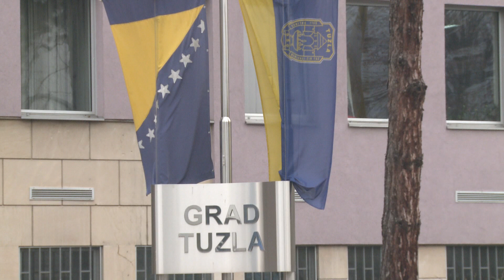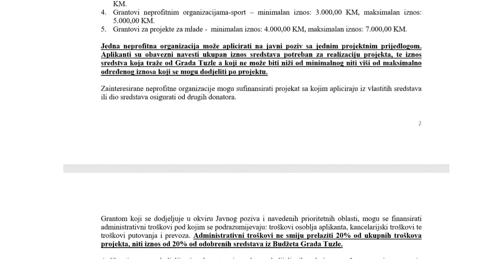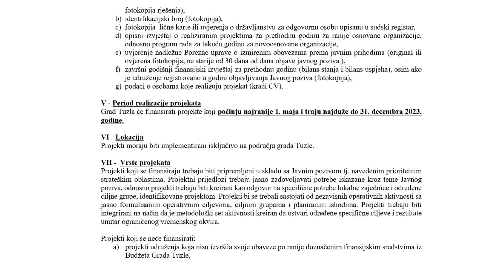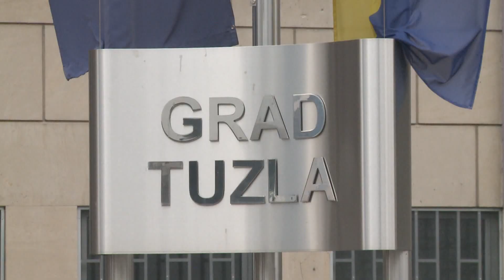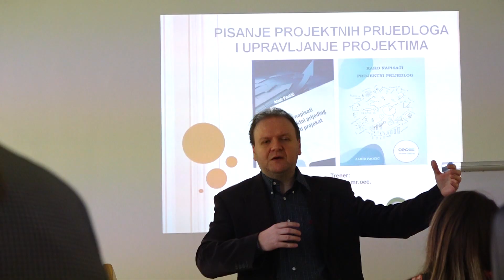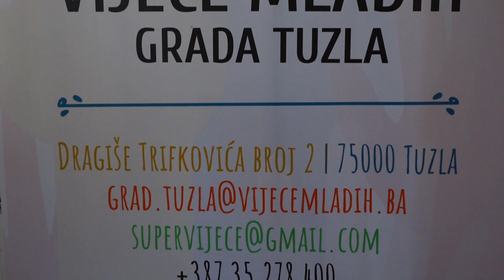U Omladinsku klubu o Javnim pozivivima za rješavanje stambenog pitanja mladih....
Omladinski klub je emisija posvećena mladima i njihovim problemima, podsticajima, školovanju i uspjesima.I ovaj put smo vam pripremili zanimljive teme. Naime, u ovosedmičnom izdanju emisije govorit ćemo  o Javnom oglasu za podnošenje prijava za odobravanje novčanih sredstava za subvencioniranje kamate za rješavanje stambenog pitanja mladih, koji je objavio Grad Tuzla. Potom ćemo o aktivnostima Službe za kulturu, sport, mlade I socijalnu zaštitu, jer su u toku pozivi za grantove za mlade. Donosimo vam  i informacije  o treningu za pisanje projekata po LOD metodologiji koji je, zahvaljujući Vijeću mladih Tuzle, održan  proteklog vikenda. Bit će riječi I o protestu podrške LGBTI aktivistima I aktivisticama, koji je organizovan u Tuzli. Opširnijr u video prilogu.